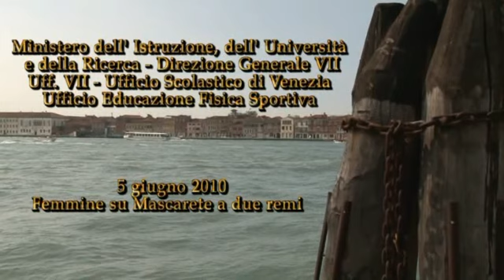30 REGATA INTERISTITUTI 2010 - Mascarete - Venezia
5.6.2010  Regata Femminile su Mascarete, drgli Istituti Superiori del territorio veneziano. MIUR Direz.Generale Uff. VII - Uff. Scol. di Venezia - Uff. Edu. Fisica e Sportiva. Coordinatrice Elisabetta Scarpa, video Proff Orlandi e Bellot.